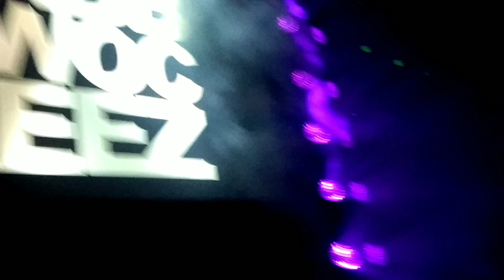November 1, 2017